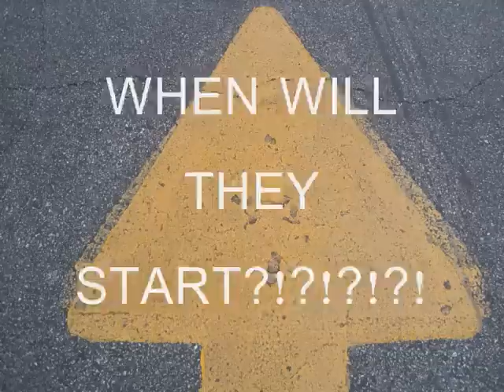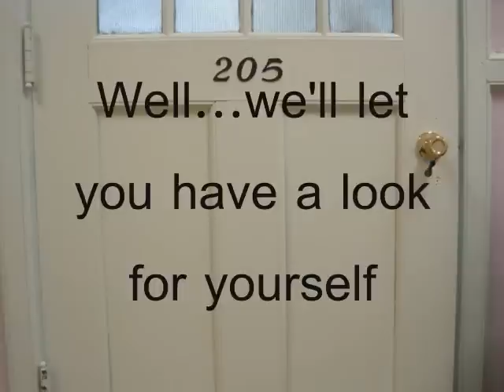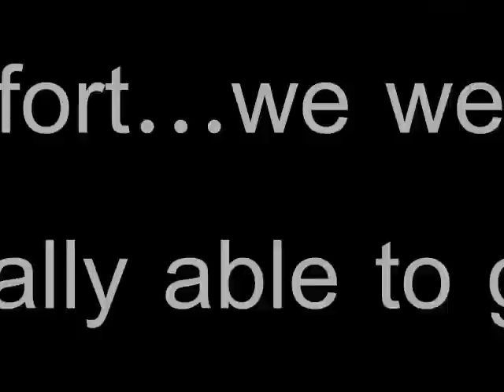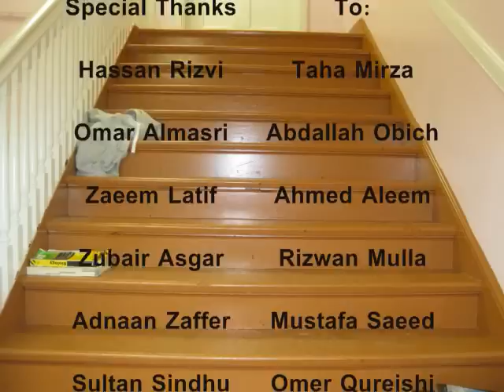CPSA - A Student's Perspective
This is the boy's video that was shown at the CPSA fundraising dinner on November 21, 2009